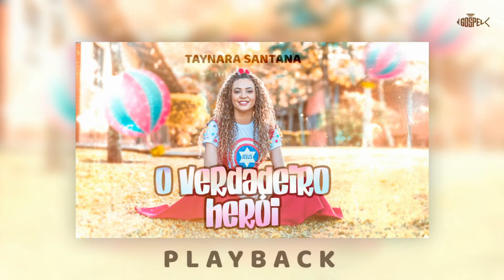Taynara Santana e Amiguinhos - O Verdadeiro Herói | Playback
Assessoria da cantora (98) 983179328
Compositor: Rildo Batista Rosa
Produtor Musical: Alexandre Lemes
Direção de Vídeo: Heber Neres

Letra:

O meu herói não usa máscara nem armas nem escudo, o meu herói não é de aço nem de pedra e nem de ferro, o meu herói é invencível é poderoso ele é Jesus, o meu herói  venceu a morte por todos nós lá na cruz.
Só  Jesus protege a minha família não é o zorro , nem a mulher maravilha, homem aranha batman ou super homem só existe um nome que está acima de todo nome .

Ele é Jesus o verdadeiro herói que não perde batalhas, é Jesus o verdadeiro herói de toda criançada é Jesus o verdadeiro o verdadeiro herói que mora lá no céu, é  Jesus é Jesus Cristo ele é o filho de Deus. O meu herói é verdadeiro e não é de ficção, o meu herói está na Bíblia e não na televisão.

FINAL
O meu herói é Jesus (4x)
Jesus (2x)
Jesus (4x)
O meu herói